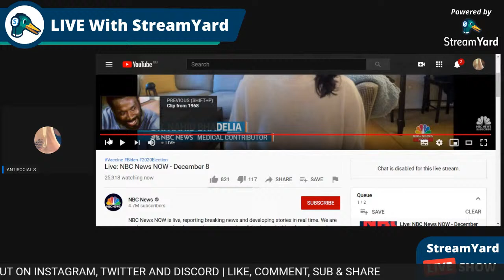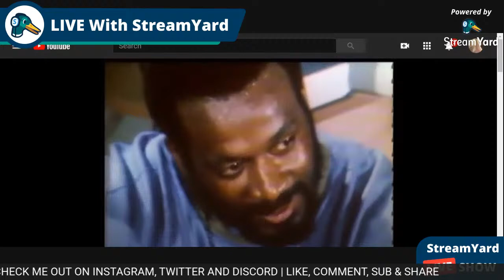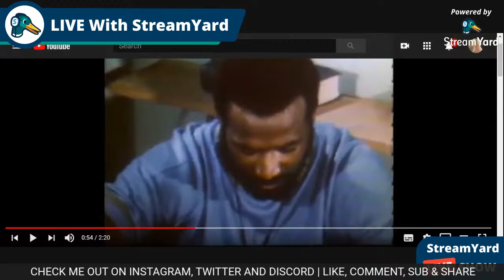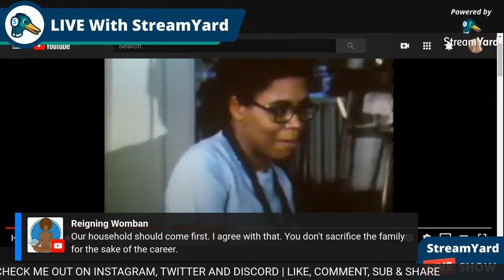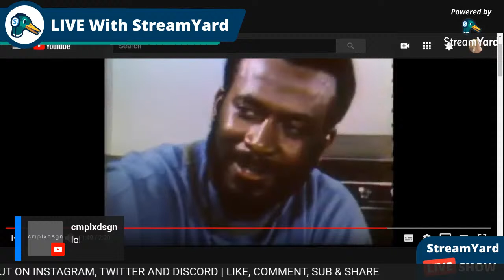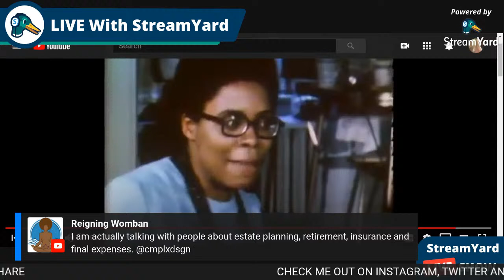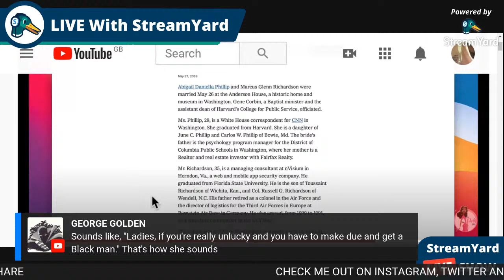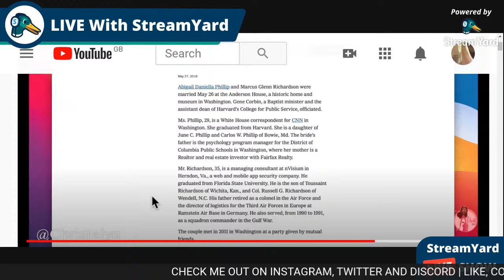BLACK WOMEN HAVEN'T CHANGED IN 52 YEARS- WHY THE BLACK WOMAN IS A TOOL OF WS.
And I know you guys know this already but just in case there's a new comer, please don't go over to these ladies' channels being nasty in the chat. Let them do them. if they want to perpetuate victimhood narratives, that's on them.

As I looked back on this video I realised black women have got their wish. Modern men have adjusted. they're wearing dresses, full faces of make up plus or minus the beard, they're talking about male periods and going 50:50 so that you can pursue your careers. the patriarchy that women spoke so poorly of came with many benefits that the modern woman longs for.